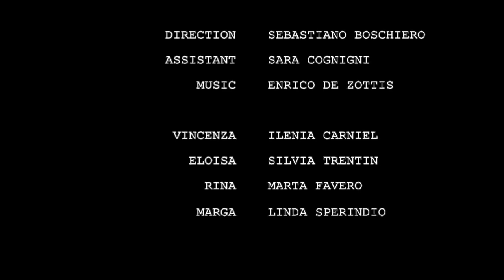From Medea Trailer 3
Trailer 3 dello spettacolo "From Medea" di Grazia Verasani,
Regia di Sebastiano Boschiero
Produzione: Arte Povera